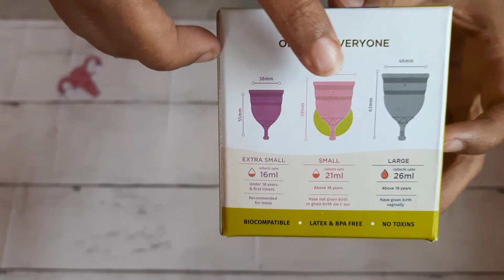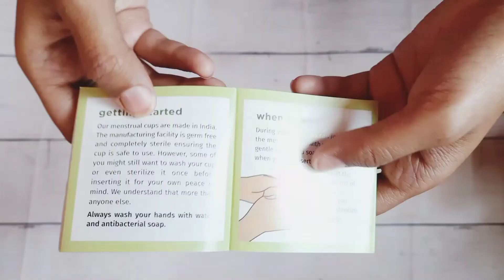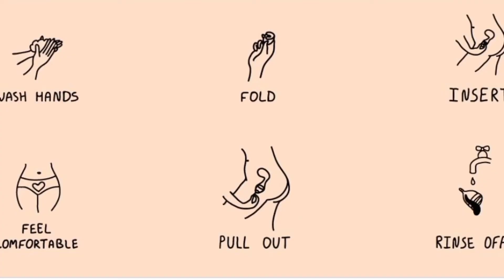PeeSafe menstrual cup review | The menstrual cup guide| Having issues in insertion of cup?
Are you also thinking of switching from pads to menstrual cup , then do watch this video for a quick review and guide of how to use menstrual cups .
And you can ask any queries in the comment box.

Product link -Take a look at this Pee Safe XS Reusable Menstrual Cup on Flipkart